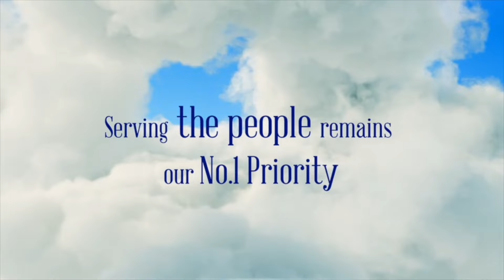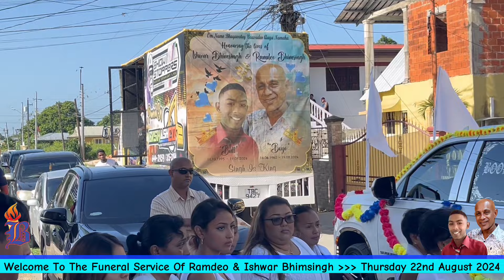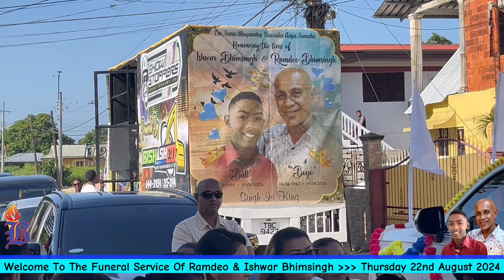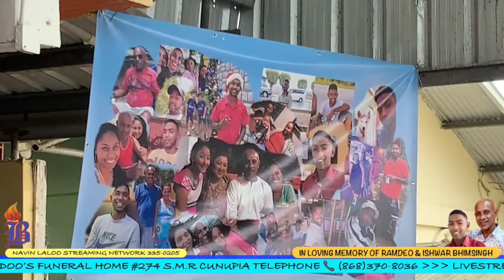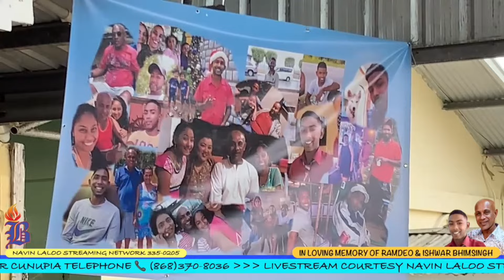Full Funeral Service Of Ramdeo & Ishwar Bhimsingh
Thursday 22nd August 2024
Constantine Rd, St Helena

You Will Be Notify As We Go Live